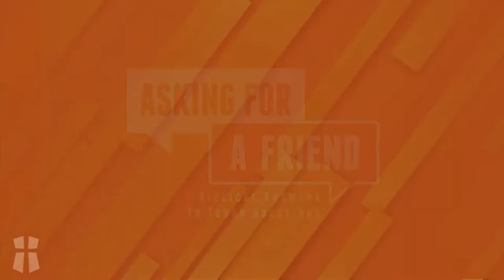ASKING FOR A FRIEND PT. 6: WHAT ABOUT BAPTISM? (Matthew 3:13-16; 28:18-20, Acts 3:36-39) 2022_07_17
ASKING FOR A FRIEND PT. 6:  WHAT ABOUT BAPTISM? (Matthew 3:13-16; 28:18-20,  Acts 3:36-39)